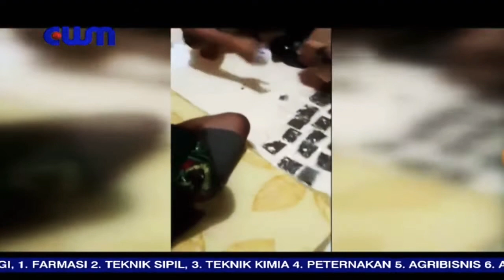Headline CWM News | Kurir Ganja Diringkus Polisi